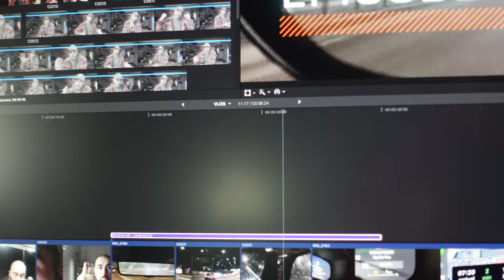burning out?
BEST PLUGIN
MY FAVOURITE FCPX PLUGINS

NERF GUNS
HYPER SERIES